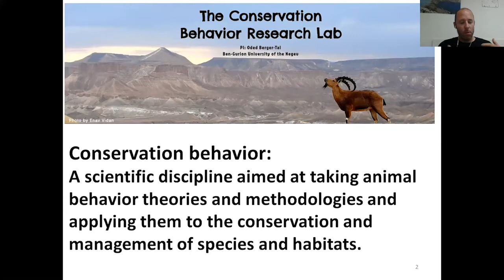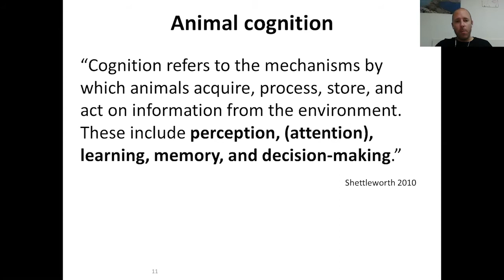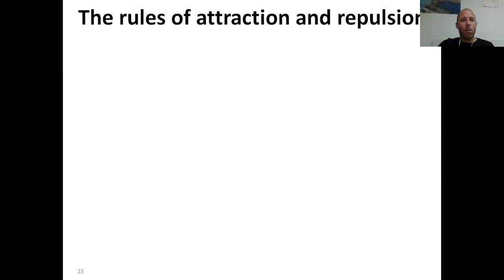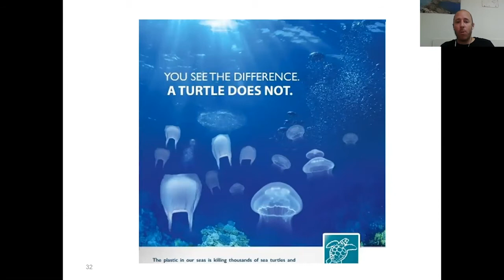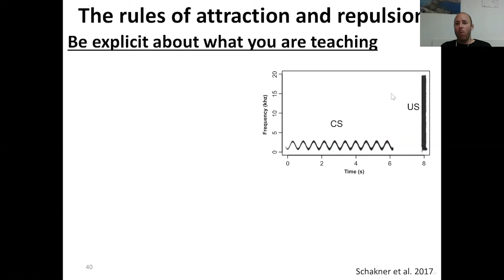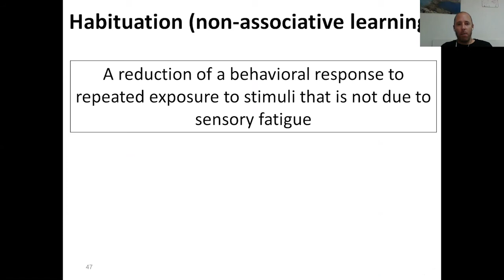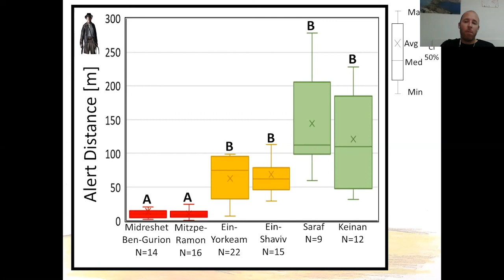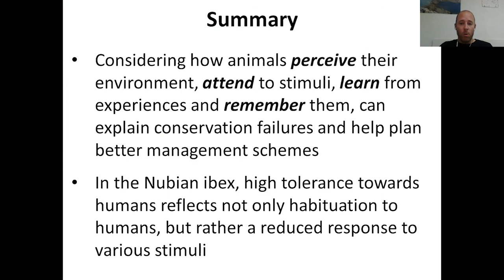20200915 Oded Berger Tal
A CBCS Tuesday seminar presented by Dr Oded Berger-Tal titled, "The rules of attraction: The necessary role of animal cognition in explaining conservation failures and successes"